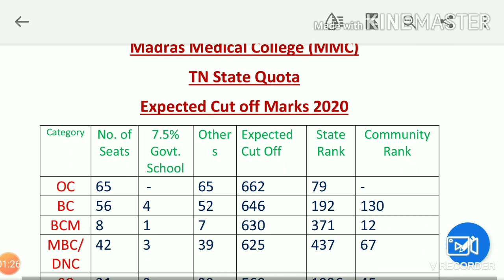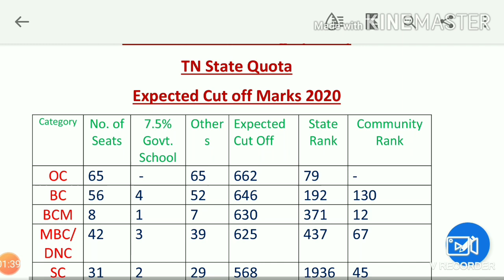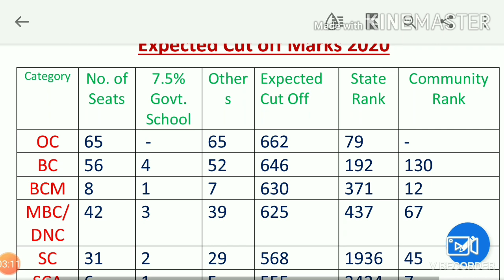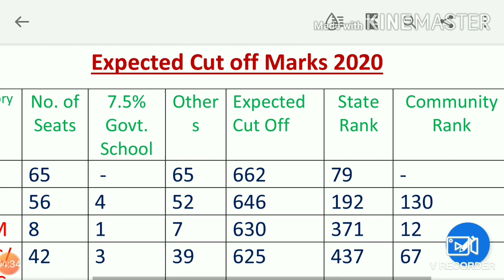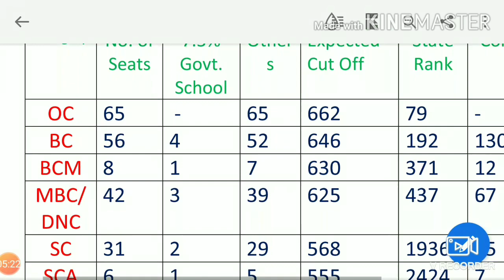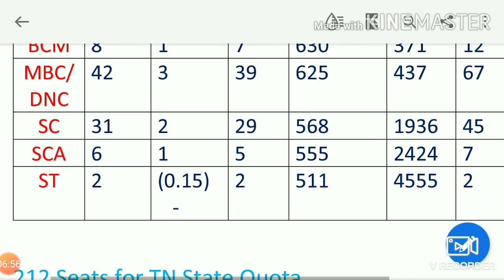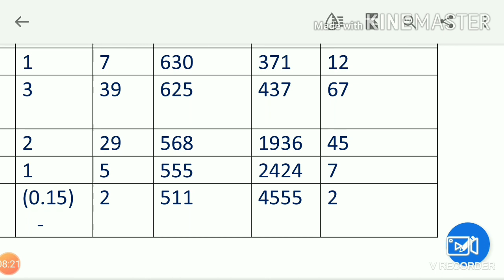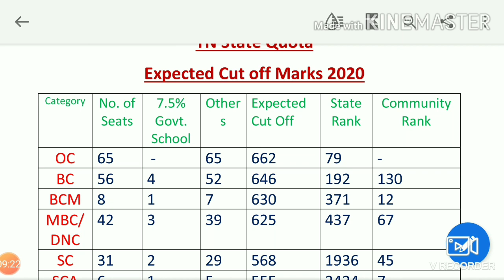NEET 2020 | Expected Cut-Off Marks for Madras Medical College for MBBS Admission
In this video, the expected cut off marks of Madras Medical College for MBBS admission is explained in Tamil language.